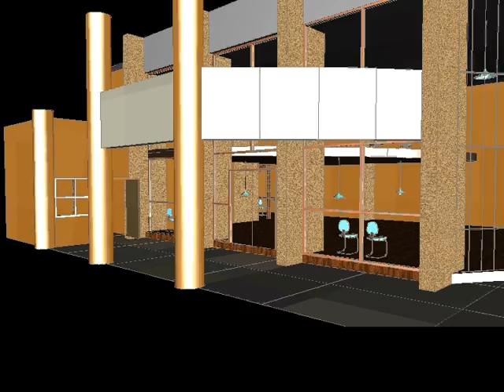animacion cad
animacion